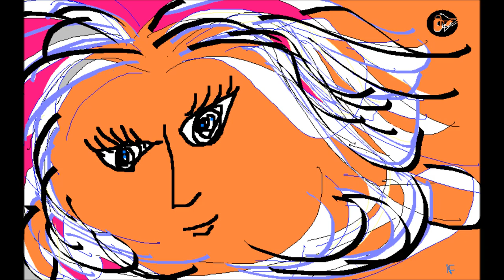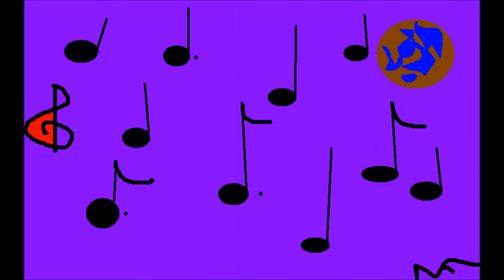NANCY AND THE NANOBOTS: CELTIC DREAM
CELTIC INSTRUMENTAL ART SLIDESHOW